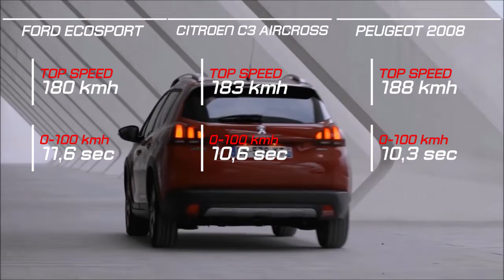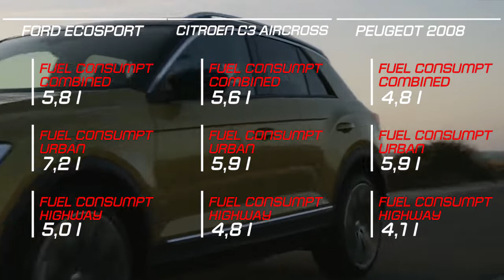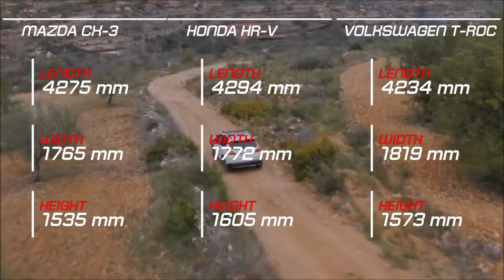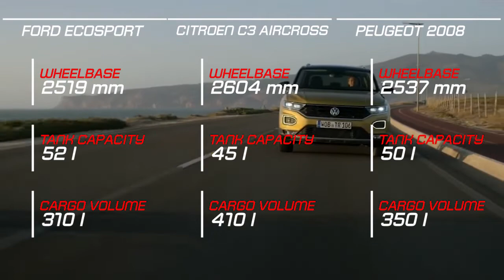Mazda CX-3 vs Toyota C-HR vs Volkswagen T-Roc vs Ford EcoSport v Citroen C3 Aircross vs Peugeot 2008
Mazda CX-3 vs Toyota C-HR vs Volkswagen T-Roc vs Ford EcoSport vs Citroen C3 Aircross vs Peugeot 2008

Description Inspiration: Composed By Ender Güney